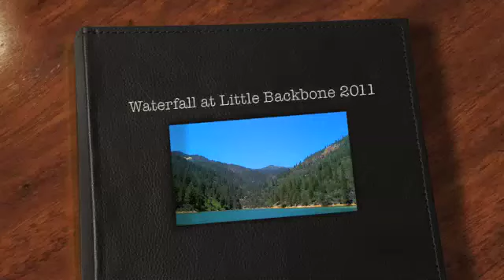Shasta Waterfall at Little Back Bone 2011 pt 1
Shasta Lake Water Fall Little Backbone